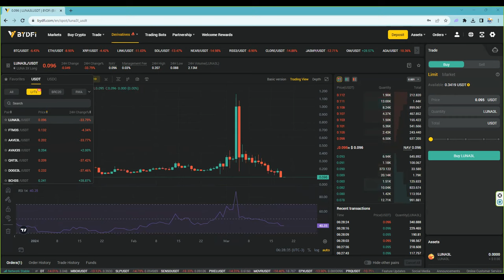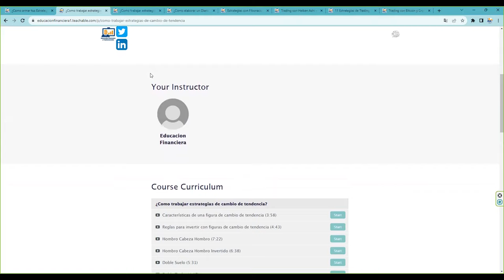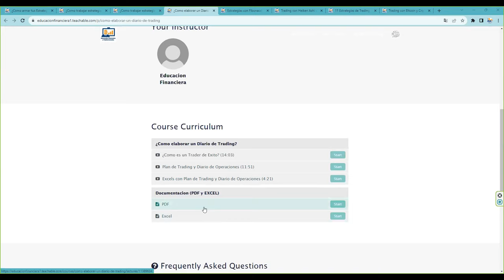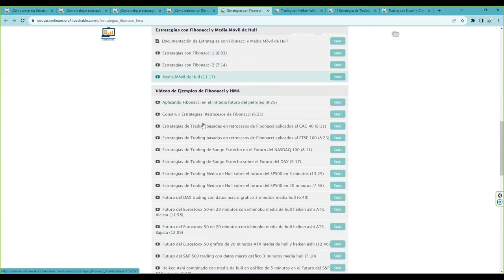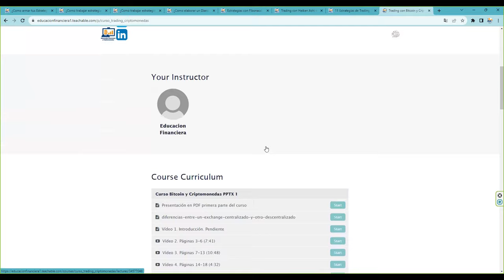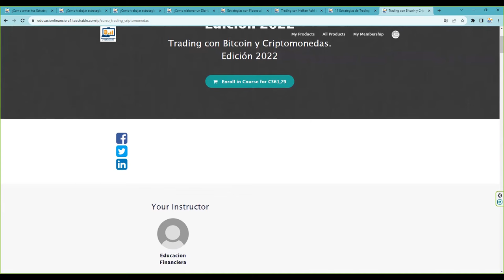Estrategias Leverage tokens Amplifican Subidas Amplifican Bajadas Consigue un x10 con bydfi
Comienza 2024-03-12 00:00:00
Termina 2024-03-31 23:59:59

💥 BITCOIN!  🥇Donde hacer futuros, Oro, Plata, Índices y FOREX de forma sencilla y fácil 💥💥 💥7% de bono en cada deposito 💥